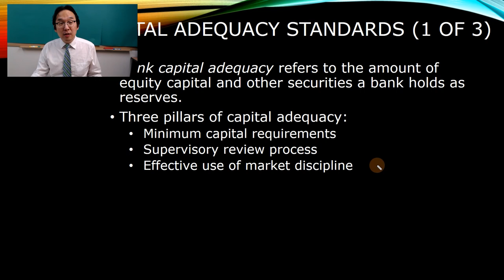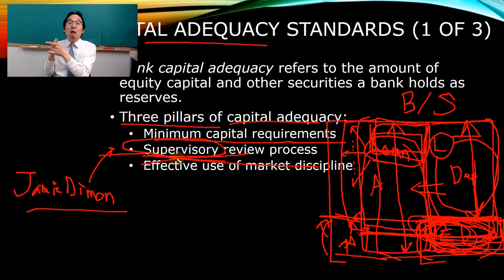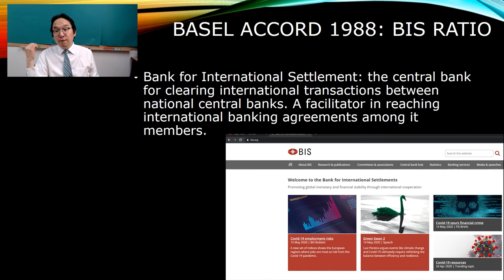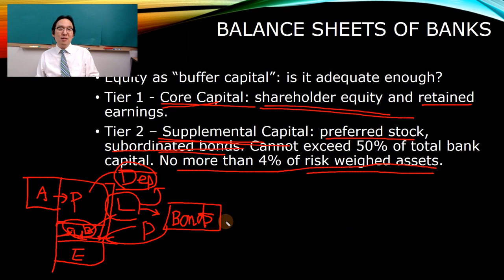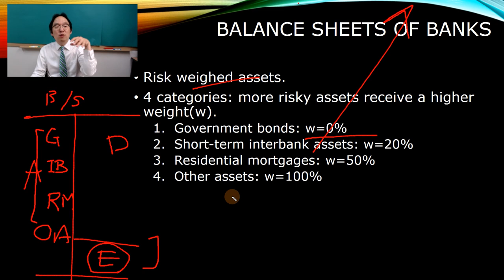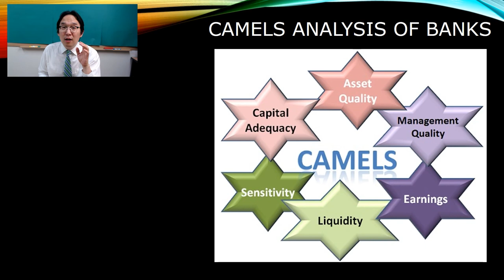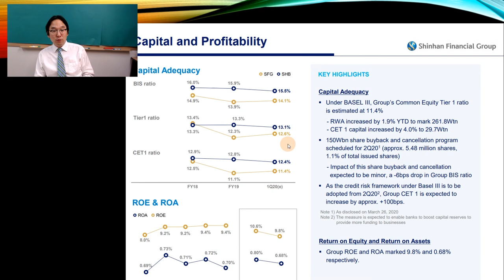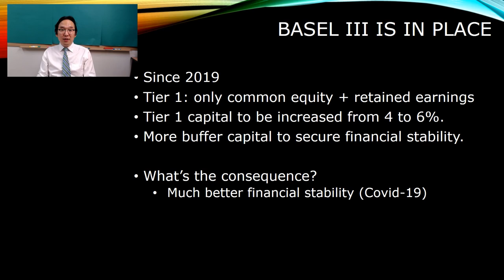Bank Capital Adequacy Ch11 [4/9]